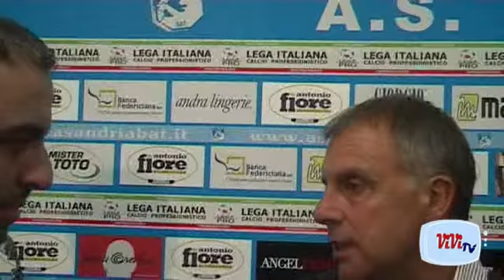Interviste Andria - Juve Stabia - Lega Pro C1/B 2010/11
Andria - Juve Stabia
Interviste a: Sig. Piero Braglia (All. Juve Stabia), Gennaro Scognamiglio (Dif. Juve Stabia), Diego Albadoro (Att. Juve Stabia), Sig, Aldo Papagni (All. Andria) e Alessandro Fabbro (Dif. Juve Stabia)